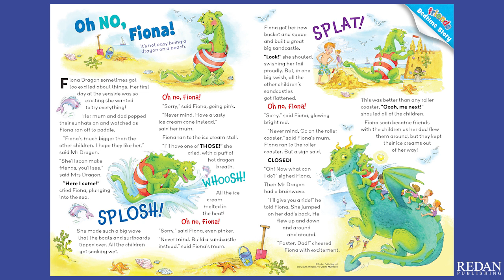Oh No, Fiona! Bedtime Story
Bedtime Story: Oh No, Fiona!
Lily and Milly are twins but will their teacher ever tell them apart?
It's not easy being a dragon on a beach! Find out what happens to Fiona...

Bedtimes stories, as featured in the Redan Fun To Learn magazines!